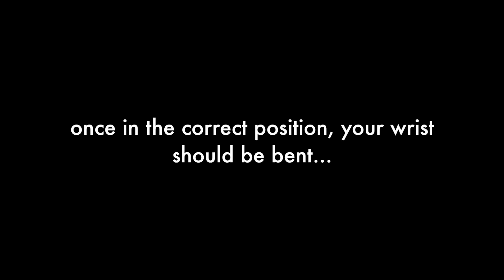Basics of Hockey Stick work grip2